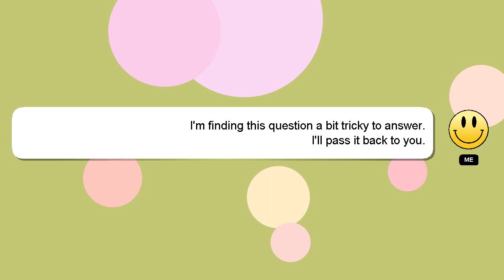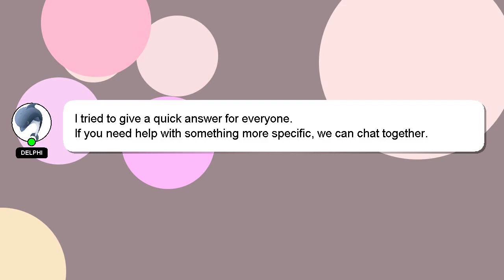Windows : PHP7.1 + XDebug + WAMP + Visual Studio Code issues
+ : Code Windows + + issues Visual Studio PHP7.1 XDebug WAMP